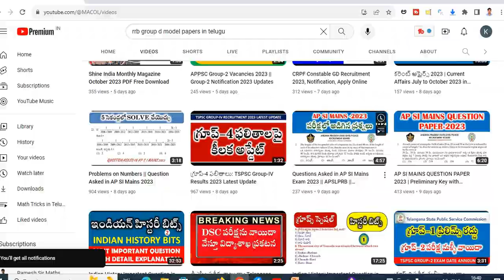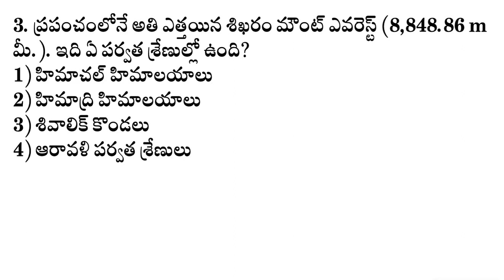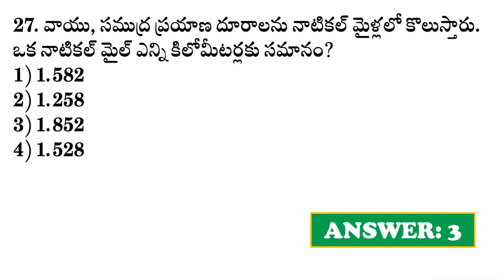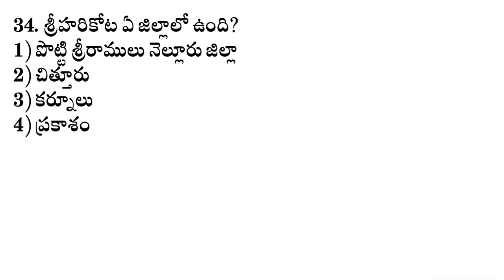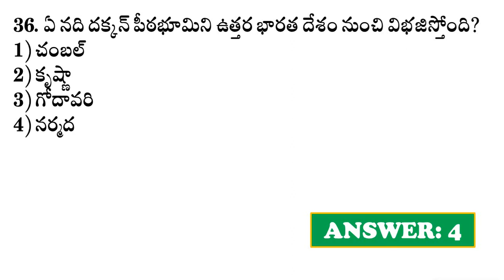Indian Geography Bits in Telugu| APPSC | TSPSC | Group-1, Group-2 | Most Important Questions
Indian Geography Most Important Bits in Telugu for APPSC, TSPSC Group-1, Group-2, Group-3, Group-4, SI, Constable and all other Competitive Exams.
Geography Mcq's.
Indian Geography Most Important Questions in Telugu.